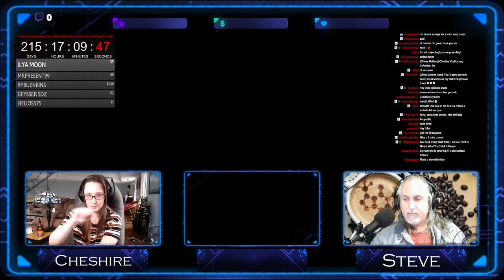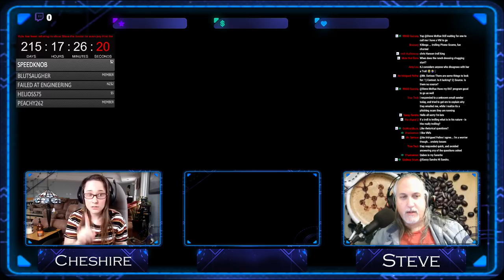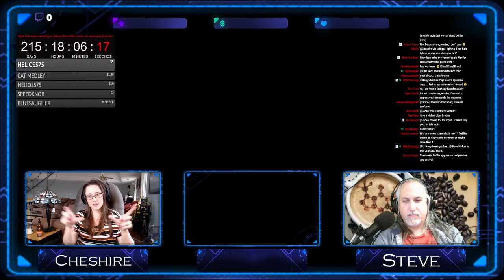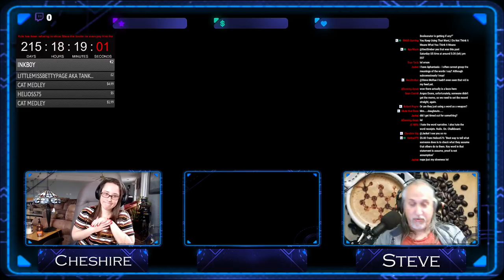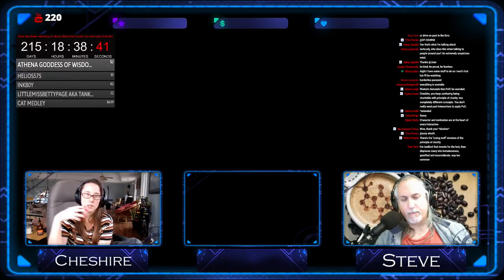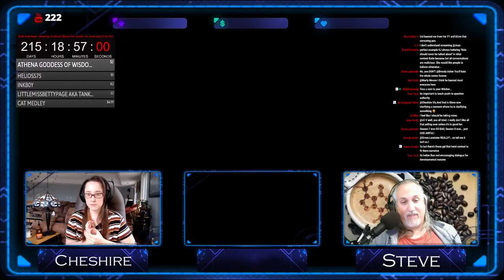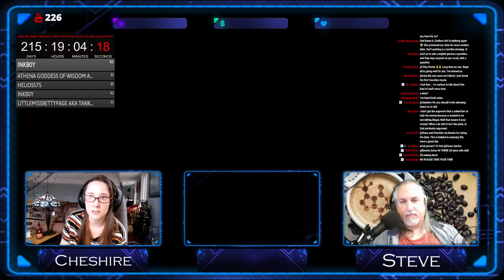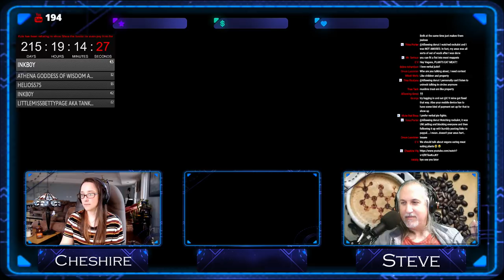Caffeine Corner: When principle of charity no longer applies.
Please consider becoming a patron and or channel member. I know it's been tough for all recently, but any and all support I get *I* very much appreciated.
Special thanks to GamerChick for being a Cult Overlord!

Puck's Amazon wish list